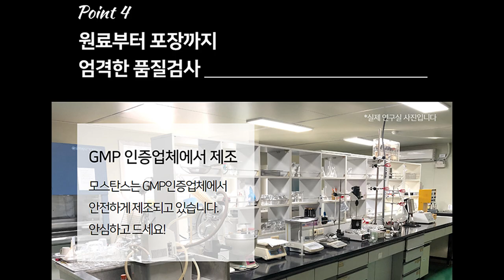[67-1회 60초 스피드shopping] 런칭 6개월만에 100만포 판매! 모발에 좋은 원료들은 다 담았습니다. 후기로 증명된 모스탄스 블랙믹스 검은콩환! 문의 1522-8686